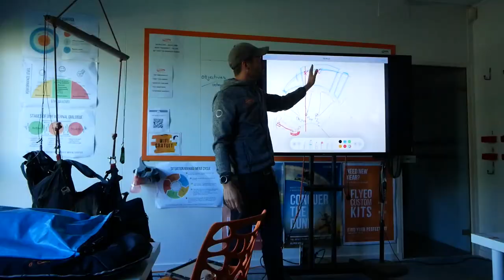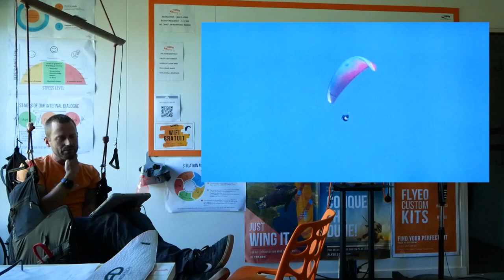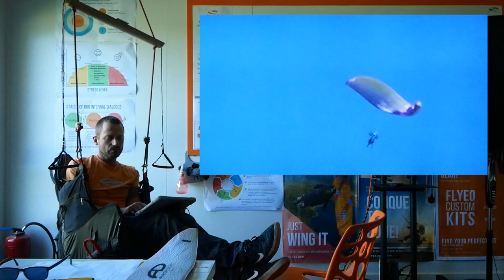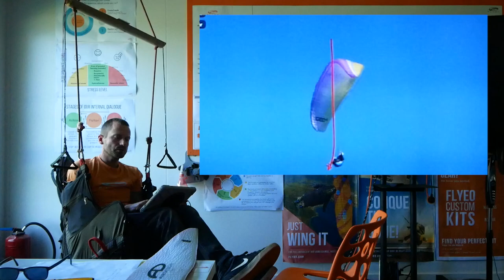Collapse to AutoRotation & Spins - Day 2 - SIV for Beginners - BANDARRA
On Day 2 we moved to AutoRotations.
When a paraglider gets a big collapse or cravat it might go into autorotation, and this is one of the biggest killers in our sport. For this reason practising how to get out of an autorotation is key to a safe flying career.
Also managed to get in spins, cravat clearing and collision avoidance maneouvres. These are also critical to getting the wing back into flying configuration during an incident and proved to be very important on day 3.